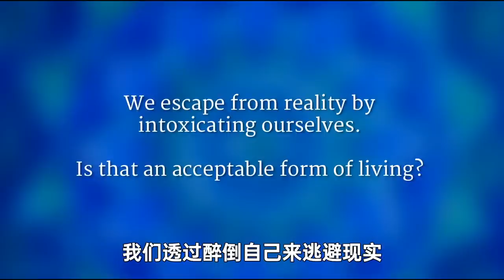如何体验终极狂喜——远超于性的高潮 | Sadhguru 萨古鲁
当谈到使用麻醉物，萨古鲁解释， 你不是想享受美酒， 而是想享受人生。 但当你连作为人类的终极可能性都不知道时， 又哪里有时间去令自己昏沉呢？相反，萨古鲁说， 变得幸福和完全陶醉， 但同时完全警觉， 是有可能发生的， 也无需使用任何化学药物。